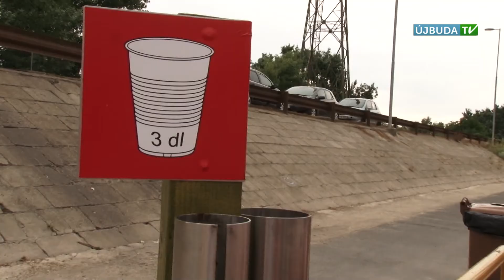ÚJBUDAI MOZAIK: A Spin Off klub vendége a Dunaparti Megállo (2016.07.18.)